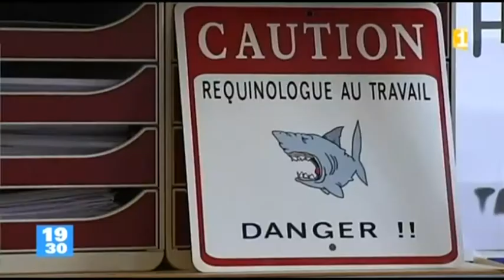Extrait JT Réunion 1ère - 19h30 - 17 07 2013 - Attaque de requin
Encore une fois, l'ïle de la Réunion est endeuillée, par la mort tragique de la jeune Sarah, 15 ans survenue, alors qu'elle nageait avec palme/masque/tuba, à moins de 5 m du bord dans 1 m d'eau.

Pour les protecteurs des requins, c'est la faute de la jeune fille, qu'il faut accabler : elle aurait dû savoir !!! Le fait qu'elle soit touriste ne l'excuse pas de ne pas avoir compris, que malgré l'absence de panneaux signalant un éventuel danger, le bain, à défaut d'y être interdit, reste dangereux.

Pourtant, les conditions n'étaient pas à risques : eau claire, pas de houle, soleil, 14h15 (les bouledogues sont surtout actifs du crépuscule à l'aube, d'après les spécialistes), 5 m du bord, 1 m de profondeur, pas de pluies les jours précédant, aucun rejet direct récent de ravine dans la baie.

C'est un terrible drame qui relance le débat sur l'inertie des autorités à protéger les enfants des attaques de requins côtiers sédentaires, et notamment du bouledogue : espèce particulièrement dangereuse, car imprévisible, non menacée et donc non protégée, sauf à la Réunion.

Ce qui est encore plus révoltant pour les réunionnais, est que l'état autorise dans le Var des battues aux loups, espèce protégée, qui s'en prend à des moutons !!! Le monde à l'envers et tout le monde semble trouver cela normal ...

Le requin bouledogue est devenu l'emblème de la Réunion, l'île aux Requins tueurs ...

Pour que cette vaste mascarade cesse, rejoignez le collectif "PROTEGEZ NOS ENFANTS" qui compte bien demander des explications sur la gestion de cette crise et notamment l'absence de l'application du principe de précaution , alors que les usagers et associations lancent des alertes depuis Février 2011 sur l'infestation de la côte ouest par les requins bouledogues

Océan Prévention Réunion (OPR) et Prévention Requin Réunion (PRR) sont 2 associations, animées par des bénévoles qui se démènent pour tenter de mettre fin à cette série de drames, depuis plus de 2 ans maintenant.